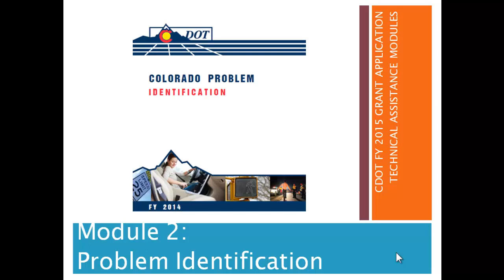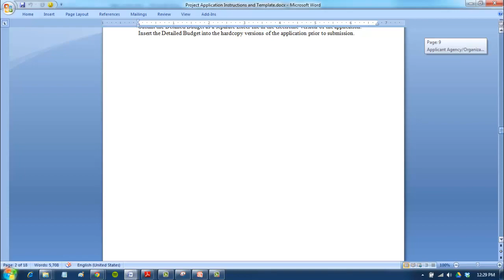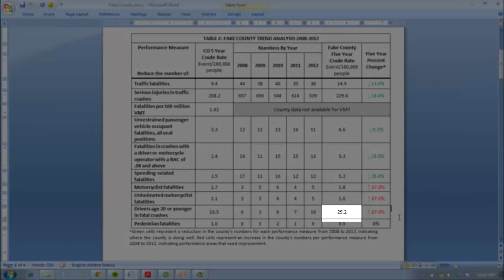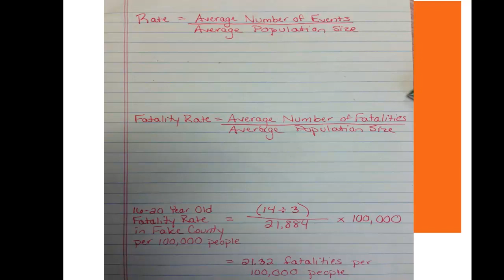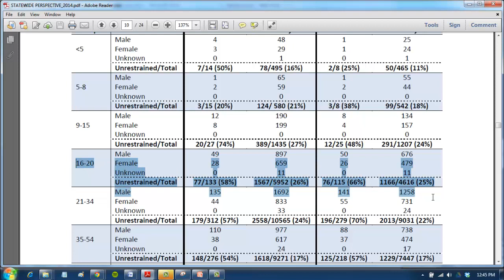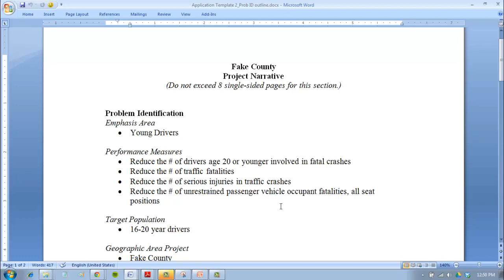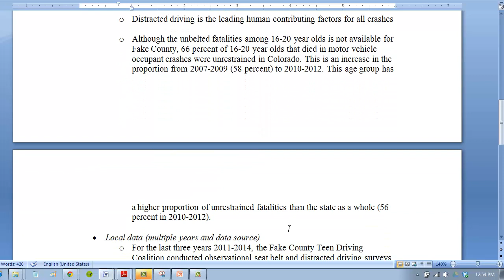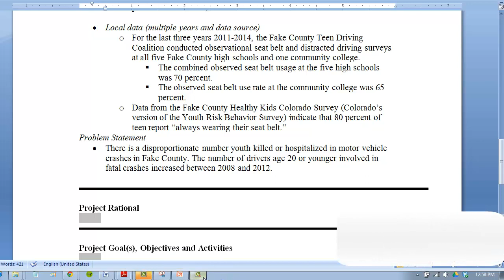Module 2: Problem Identification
Example of how to use the problem identification report to complete a grant application.